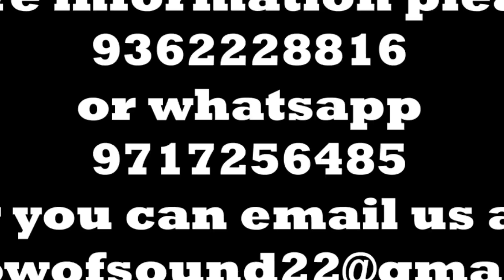BA SAHKUT U THYRNIA HAPOH MET KA LONGKMIE, KYNNOH KI BAHAING BA LEH TORTI KI NURSE HA LAWMALI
Na ka bynta ki khubor jong phi sngewbha phun sha ngi
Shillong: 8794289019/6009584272